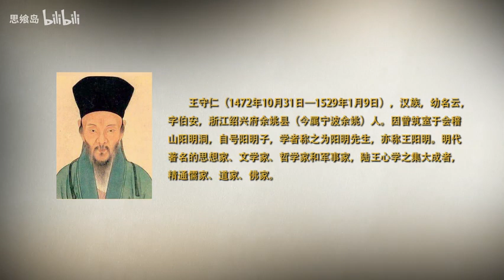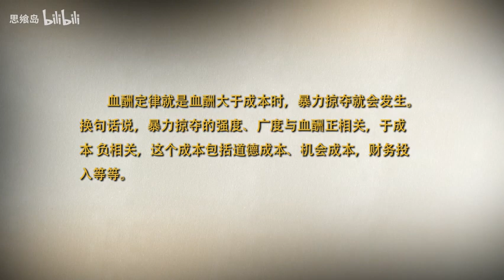学者说书 吴思 炎黄春秋 血酬定律第二集 480P 清晰 AVC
《血酬定律：中国历史中的生存游戏》，提出了血酬和元规则等概念。
所谓血酬，即流血拼命所得的酬报，体现着生命与生存资源的交换关系。
血酬的价值，取决于所拼抢的东西，这就是血酬定律。
血酬定律有三个要点：一酬就是以生命为代价从事暴力家夺的收益；二、当血酬大于成本时，暴力掠夺发生；三、暴力掠夺不创造财富。